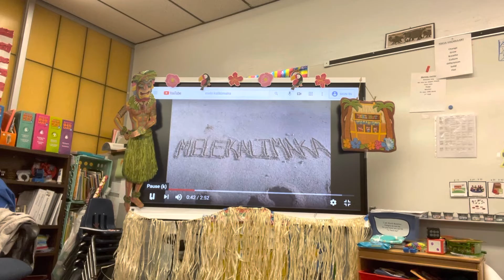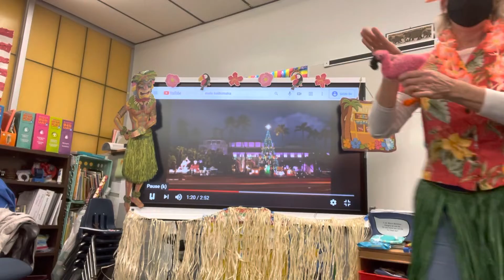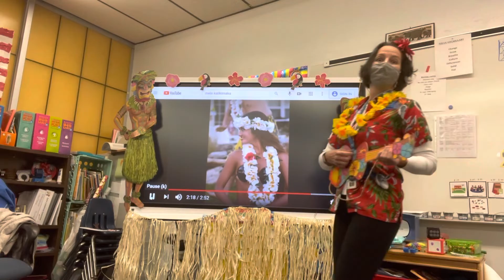December 17, 2020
Sleigh all day in VPK